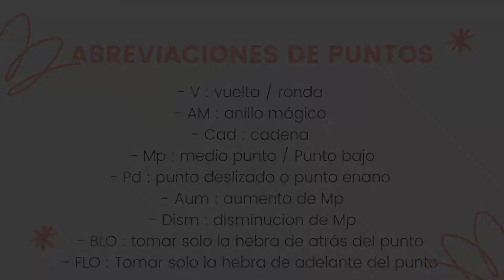Anne Amigurumi / 3ra Parte Cabeza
Bienvenido a Nudo y Tejido
En esta ocasión te traigo un tutorial donde tejeremos a la linda Anne en una versión funko

Tamaño: 15cm

El tutorial está explicado paso a paso con subtitulos, y se encuentra dividido en 4 partes:

- En esta 3ERA PARTE tejeremos La Cabeza; en tejido Cuadrado

Materiales principales:
- Aguja de crochet e 2mm
- Lanas o hilo de algodón de 2mm o para ganchillo de 2mm

Colores:
- Caramelo o Anaranjado (cabello)
-  Color Piel
- Marrón oscuro o claro
- Blanco
- Color crema
- Verde claro o oscuro
- Y colores aleatorios para (las flores)

Consejos: Este patrón tiene un nivel medio de dificultad

- Teje los puntos bien ajustados para evitar los orificios en el tejido y que al momento de rellenar no se vea el relleno, tejer apretado hará que tu amigurumi tome la forma ideal

- No olvides marcar el comienzo de cada vuelta en el primer punto, puedes hacerlo con un marcador de vuelta, hebra de hilo o cualquier método que se te haga cómodo y tengas a la mano

-Y por último no olvides etiquetarme en Instagram para que yo pueda ver tu hemoso trabajo, y además usa el nudoytejido

• Disfruta cada punto tejido Con amor Nudos y tejidos...

Si tienes dudas, puedes dejarlas en los comentarios, no tardaré en respondertelas!

Cuerpo base de referencia @Laraña.handmade